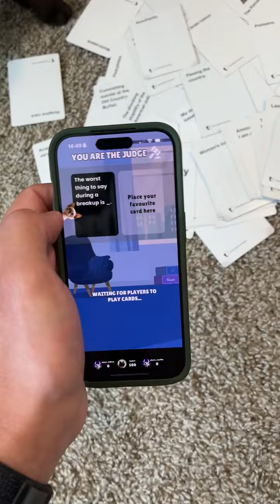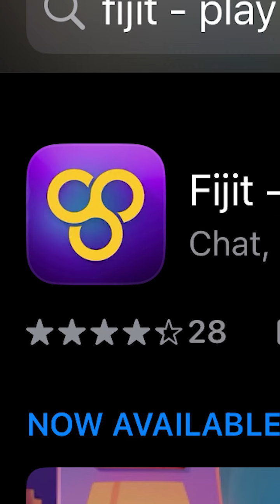Play like Noelle!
Bap like Noelle! Download the Fijit app and *bap*-it just like the queen herself.